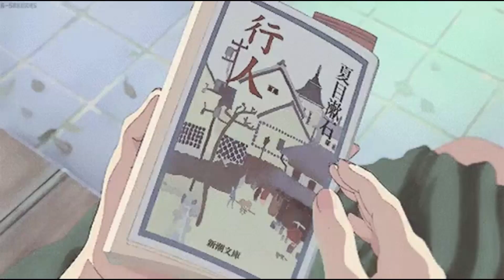all the stars - Born In Hell (Official Music Video)